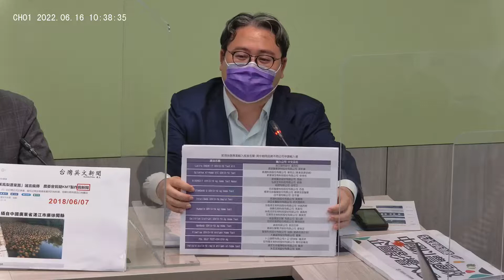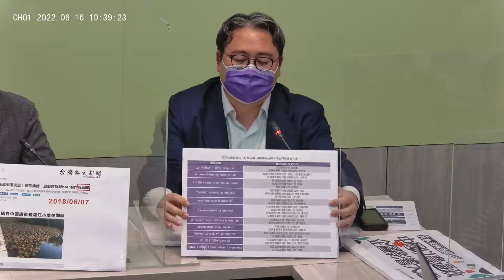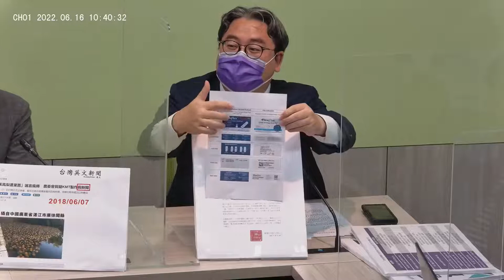先水果再漁產 中國以農逼政 企圖影響大選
影片來源:民進黨立法院黨團臉書